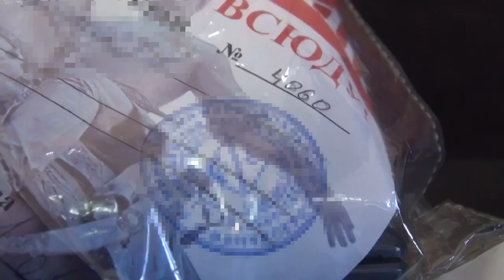Задержание продавца пропусками в Краснодаре